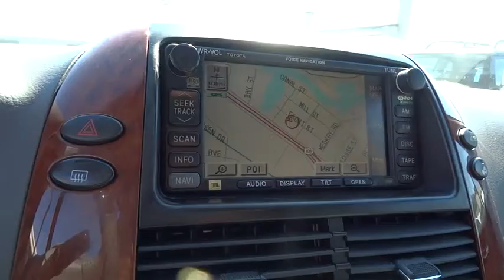2004 Toyota Sienna San Rafael, San Francisco Bay Area, San Francisco, CA D17717I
2004 Toyota Sienna
2004 Toyota Sienna XLE, CONVENIENCE PKG - Stock#: D17717I - VIN#: 5TDBA22C64S013668

Toyota Marin
445 Francisco Blvd East

-New Arrival- 3RD ROW SEATING, REAR BUCKET SEATS, PREMIUM SOUND SYSTEM, ALL WHEEL DRIVE, AND MULTI-ZONE AIR CONDITIONING -OIL CHANGED, NEW WIPER BLADES, AND MULTI-POINT INSPECTED- This Stratosphere Mica 2004 Toyota Sienna XLE, CONVENIENCE PKG is priced to sell fast! Ask about the Toyota Marin exclusive 10 Point Value Guarantee, which includes a 3-day/250 mile money-back guarantee and 7-day/700-mile exchange policy